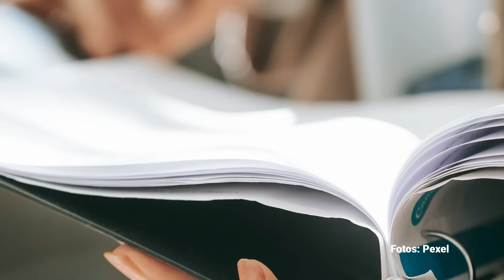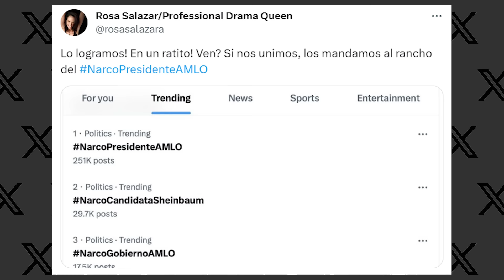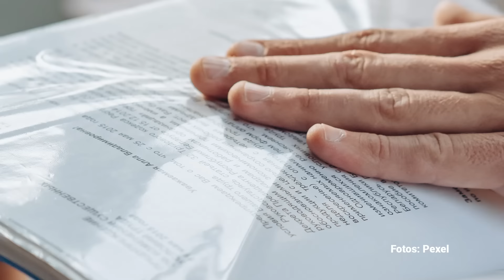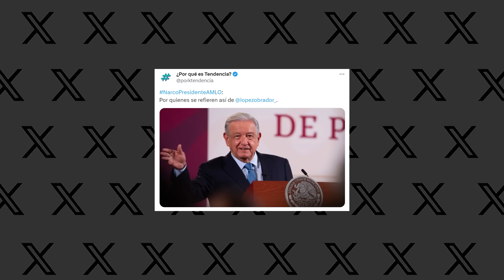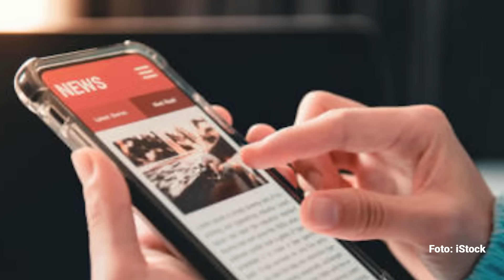¿Qué sería de la amlofobia sin el autoengaño? Por Héctor Alejandro Quintanar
En suma, esos hechos incontestables apuntan sin duda a que las tramas de corrupción y crimen organizado fomentadas por el gobierno de Calderón son quizá la punta de un iceberg de corruptelas y violencia gestadas por el propio entorno del poder ejecutivo. Eso debería ser un ejemplo de lo que es un narcogobierno. Las voces públicas mexicanas, más allá de ideologías, hoy deberían tener un consenso acerca de que ese sexenio fue uno de muerte y corrupción y que sus actores, por negligentes o corruptos, deberían estar en el escarnio público sin contemplaciones.